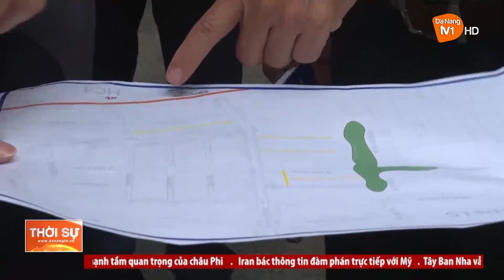KHẢO SÁT HỆ THỐNG THOÁT NƯỚC TẠI MỘT SỐ TUYẾN ĐƯỜNG TẠI QUẬN HẢI CHÂU